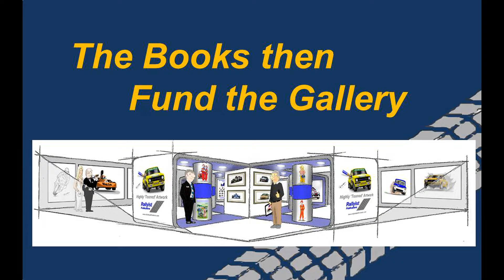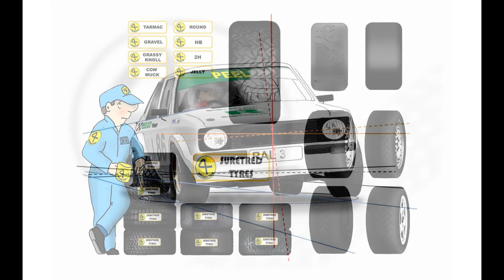Rallyist 350 3 Books 1 Gallery Campaign Trailer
Rallyist 350 Three Books One Art Gallery Kickstarter Crowdfunding Campaign Video 2022
The Campaign Funds The Books, The Books Then Fund The Rallyist Motorsport Art Gallery.
'Simple'
Created with Movavi Video Editor